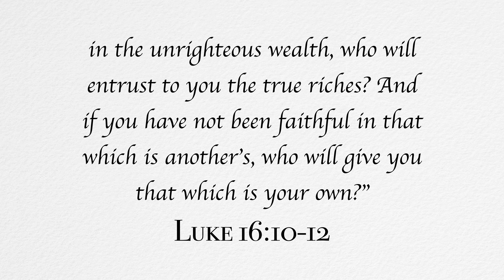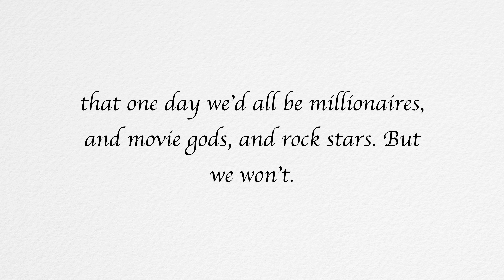Do Something Small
The road to glory is paved with lots of little things.

Support Godly Troublemaking & Give Now!

Andy's new book "Renovating The Soul" is available now